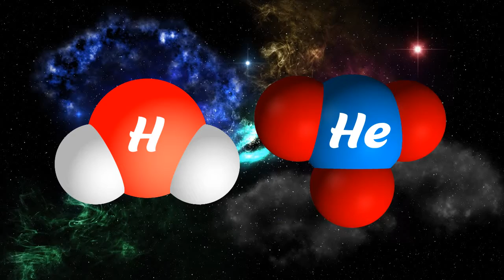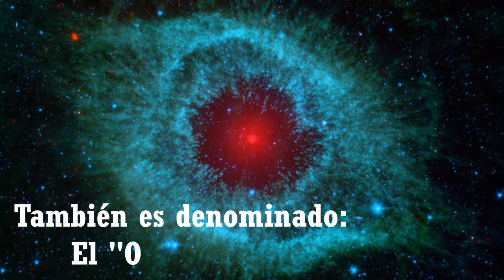¿QUÉ SON LAS NEBULOSAS?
LAS NEBULOSAS

Ya disponéis de un enlace para apoyar el canal con alguna donación. Muchas gracias por todo.

**MEJORES VÍDEOS**

LAS NEBULOSAS